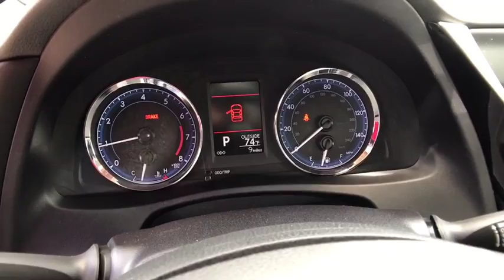2017 TOYOTA COROLLA Northern California, Redding, Sacramento, Red Bluff, Chico, CA HC901038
2017 TOYOTA COROLLA

250 E. Cypress Ave.

SLATE METALLIC exterior and ASH interior, LE trim. Back-Up Camera, Bluetooth, iPod/MP3 Input. FUEL EFFICIENT 36 MPG Hwy/28 MPG City! Warranty 5 yrs/60k Miles - Drivetrain Warranty; SEE MORE!br /br /KEY FEATURES INCLUDEbr /Back-Up Camera, iPod/MP3 Input, Bluetooth. MP3 Player, Remote Trunk Release, Keyless Entry, Steering Wheel Controls, Child Safety Locks, Heated Mirrors, Electronic Stability Control. Toyota LE with SLATE METALLIC exterior and ASH interior features a 4 Cylinder Engine with 132 HP at 6000 RPM*. br /br /EXPERTS ARE SAYINGbr /KBB.com explains The 2017 Toyota Corolla may very well be the perfect first car, with its excellent standard safety equipment, low price and fuel-efficient drivetrain.. Great Gas Mileage: 36 MPG Hwy. br /br /WHY BUY FROM USbr /Our commitment to treating you in a neighborly fashion extends from our inventories and auto repair service to our no-frills, easy-to-comprehend auto financing. This comes not only in the form of car loans and leasing service for drivers from Redding, Chico, Red Bluff and Shasta Lake, but a tenacious spirit dedicated to getting the flexible terms you deserve. Please feel free to explore our entire site and see all of the products, services, and pre-buy car research we have to offer. br /br /Horsepower calculations based on trim engine configuration. Fuel economy calculations based on original manufacturer data for trim engine configuration. Please confirm the accuracy of the included equipment by calling us prior to purchase. br /